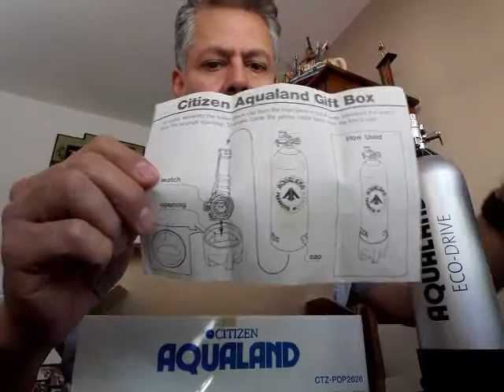Citizen Aqualand promaster first generation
Video en español Guatemala C.A.